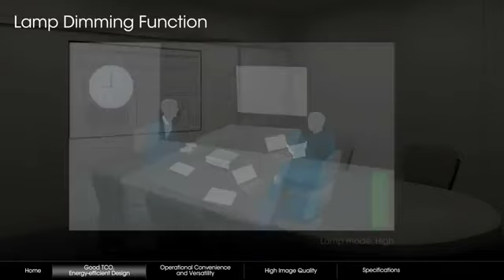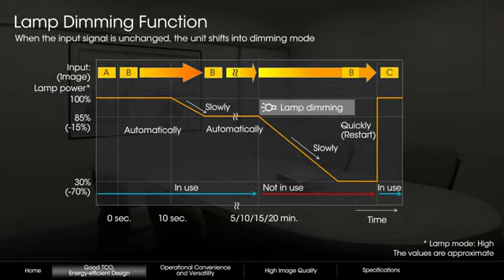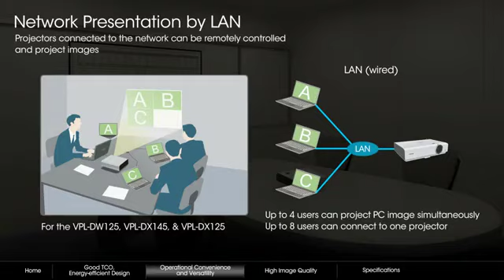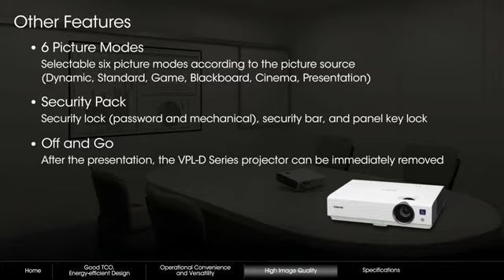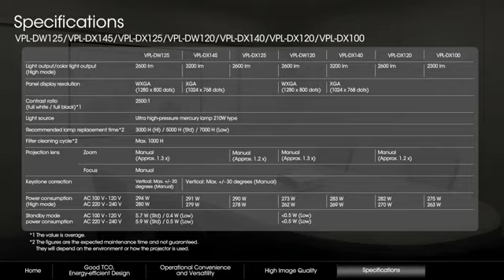Sony VPL-DX100/DX120/DX140 Projector | Buy Online Chennai India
It's sleek and light weight, suitable for portable use. Other than adopting LCD projection system and utilizing Sony's BrightEraTM technology, it also has Sony's latest energy and cost saving features like lamp control technology and long lasting lamp.